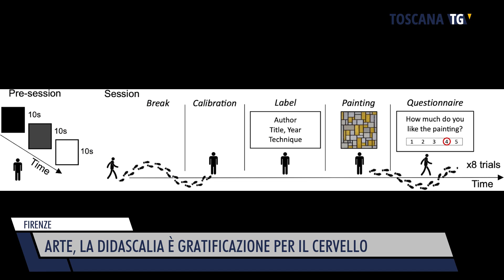2023-05-07 FIRENZE - ARTE, LA DIDASCALIA È GRATIFICAZIONE PER IL CERVELLO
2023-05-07 FIRENZE - ARTE, LA DIDASCALIA È GRATIFICAZIONE PER IL CERVELLO